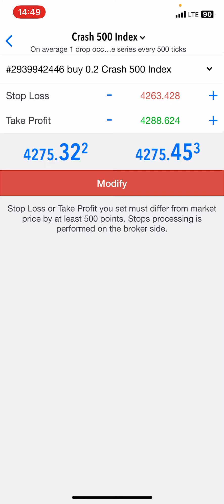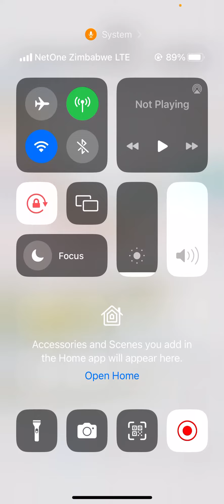How to put SL and TP on your your trades